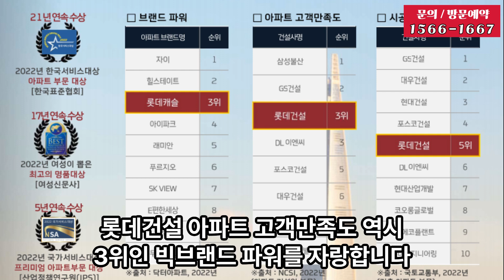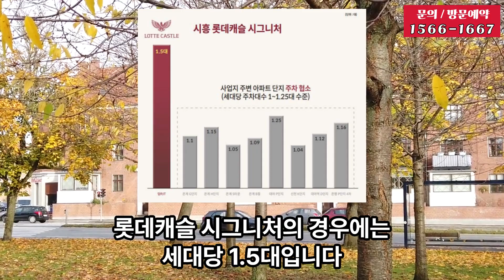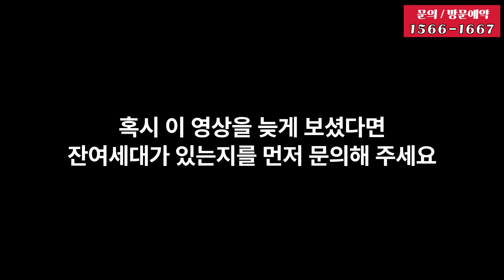시흥 롯데캐슬 시그니처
로얄동호수로 내집장만!!

■개요
-경기도 시흥시 은행동 248-30일원
-지하3층~지상49층 총2133세대
-27년 7월 입주예정

■교통 인프라
＊서해선(소사-대곡선)7월1일 개통
＊제2경인,수도권 제1고속도로
＊제2경인선(추진),신구로선(추진)
＊서울 출퇴근 및 강남순환도로 진출입 편리

■생활 여건
＊단지 통학가능한 초중고 학세권
＊롯데몰/스타필드&신세계프리미엄 아울렛
＊관공서,청정자연 공원 인프라
＊단지 앞 고품격 대규모 공원조성
＊서울대학교 시흥캠퍼스(예정)

■포인트
- 전매 1년 후
- 청약통장 필요無
- 시흥 첫번째 롯데캐슬 2133세대 대단지

9월6일 부터 선착순계약
담당자 통해서 관람 및 예약
빠른호실 선점이 최우선입니다.
접수하시면 순차적으로 안내드릴수있도록 하겠습니다.

●실시간 관람예약 접수 및
로얄 동호수 바로 안내처

●보다 많은 정보는 여기를 클릭해 주세요.